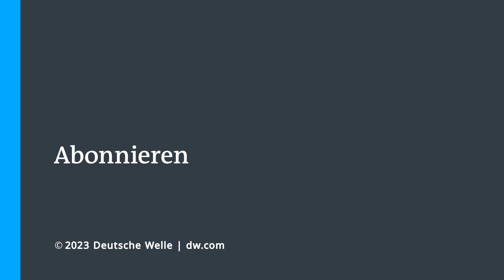Scholz besucht US-Präsident Biden in Washington | DW Nachrichten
Bundeskanzler Olaf Scholz ist zu Gesprächen mit US-Präsident Joe Biden nach Washington gereist - ohne Begleitung der Presse. Kanzler Scholz betonte vor dem Gespräch mit Biden, die transatlantischen Beziehungen, insbesondere die zwischen Deutschland und den USA, seien so gut "wie sie seit vielen Jahren nicht gewesen sind".